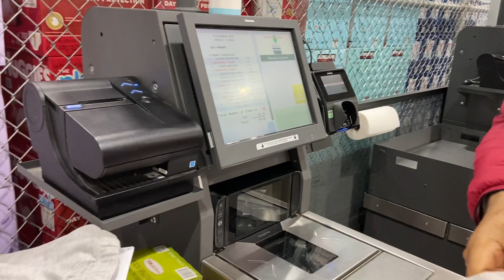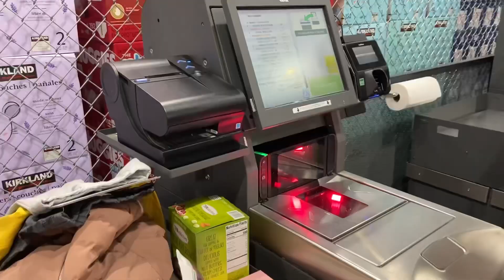Costco ka Automatic billing system | aise billing machine nahi dekhi hogi | Fully Automatic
Costco ka Automatic billing system
aise billing machine nahi dekhi hogi
Indian mom Hindi Urdu VG
Billing machine
USA Ki billing machine
Billing counter
Technology
Fully automatic
Costco wholesale
Costco shopping
Costco products
Costco pharmacy
Costco gas
Costco membership
Costco Offers
Costco deals
Indian YouTuber
Indian mom Vlog Hindi Urdu